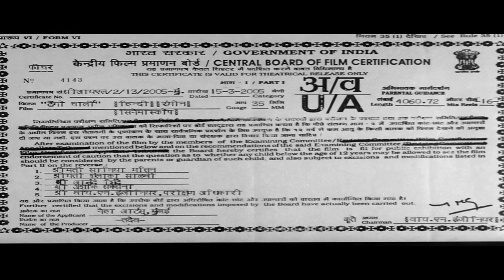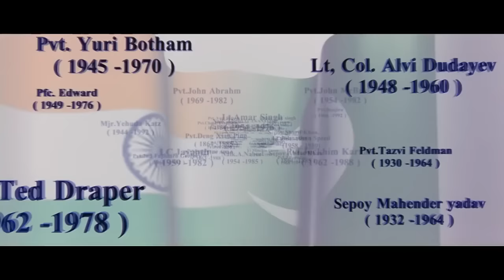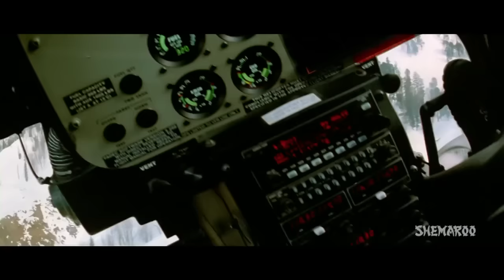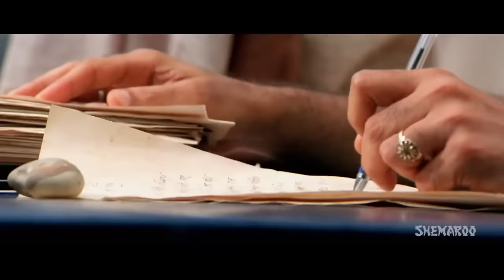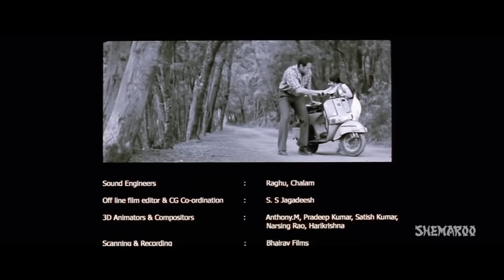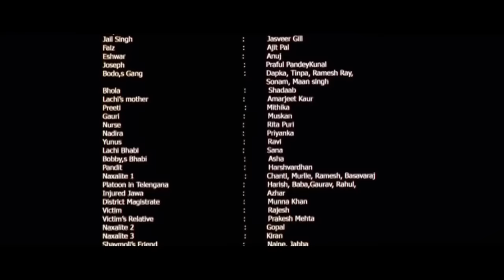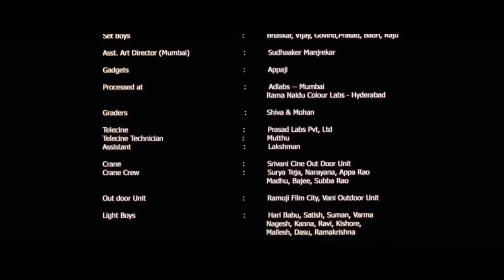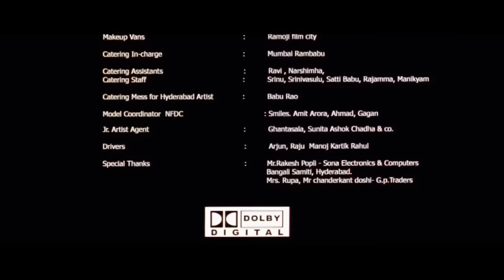Tango Charlie {HD} - Ajay Devgan - Bobby Deol - Sanjay Dutt - Sunil Shetty - (With Eng Subtitles)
Movie Starts at: 2:14

Sad Scene from the Movie: 24:43

Indian Army Sepoy Tarun Chauhan is assigned to proceed to Northeastern part of India that has been rocked by riots and violence with orders to report to his superior, Havaldar Mohammed Ali. Once there, he comes to know that things can be quiet for weeks, following by sporadic violence and casualties on both sides. His group also comes under attack by vicious terrorists, who like to cut an ear from a dead body, and then leave the body as bait, in order to kill anyone who comes to the rescue. This is where Tarun makes his first kill. Then they are instructed to proceed to Bengal in order to counter Naxalities, where Tarun gets to see action almost immediately. Then a war breaks out between India and Pakistan and their group is asked to travel to Kargil and guard a bridge. This is where Tarun will face his biggest challenge - a challenge that will make him a true soldier or lead him to his death.

YOR - 2005
Star Cast - Ajay Devgan, Bobby Deol, Sanjay Dutt, Sunil Shetty
Director - Mani Shankar
Producer -  Nitin Manmohan
Cinematographer -  T. Surendra Reddy
Music Director - Anand Raj Anand, Anu Malik
Lyricist - Javed Akhtar, Anand Raj Anand
Story -  Mani Shankar